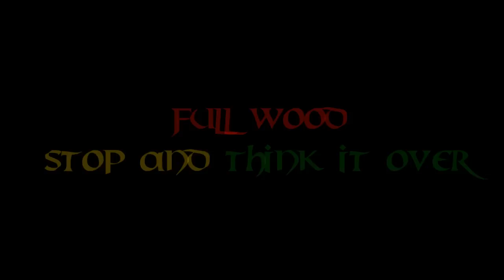Full Wood - Stop And Think It Over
Strange that this classic wasn't on youtube yet!
I wanted to share this with a good friend.
I listened to this song so many times, on of my favourite reggae all time!
You have to feel this, the vibes the bassline .. everything!

Jah Bless!